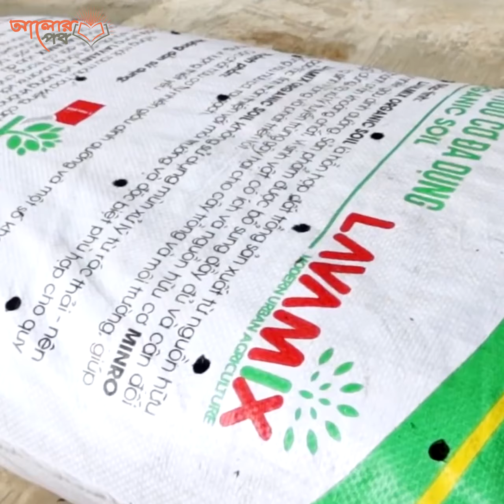বাড়ির ছাদে মাটির ব্যাগে উচ্চ ফলনশীল শসা উৎপাদন পদ্ধতি!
আলোর পথ STORY চ্যানেলটি ”আলোর পথ” এর নতুন একটি চ্যানেল। ইনশাআল্লাহ্ আলোর পথের মত এখানেও আমরা আপনাদের মনমুদ্ধকর শিক্ষনিয় ও জীবন পরিবর্তন করী ভিডিও আপলোড দেয়ার অঙ্গিকার করছি।